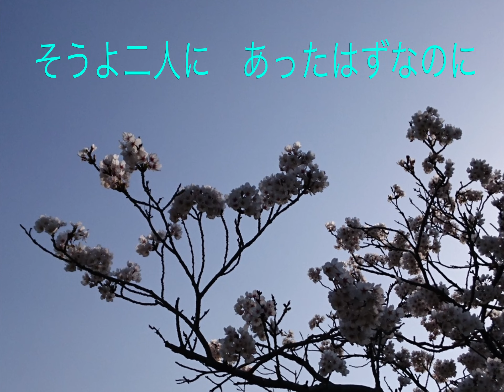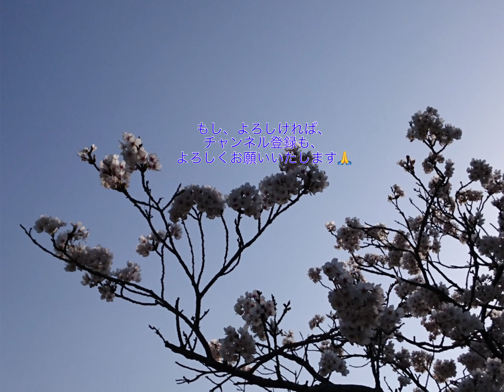フルバージョン Take 1！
✳️都会の迷子（岩出和也）　フルバージョンの別収録機材からアップ！こちらの音声の方が、多少、鮮明と思いました😅